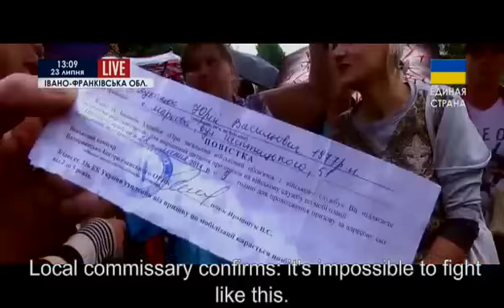Masové protesty pořádané rodinami mužů odvedených do Ukrajinské armády